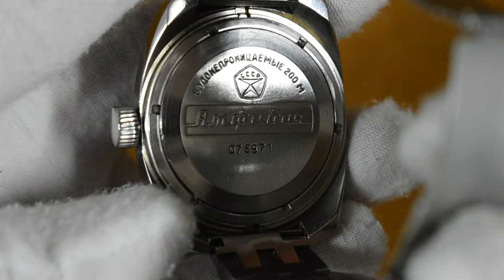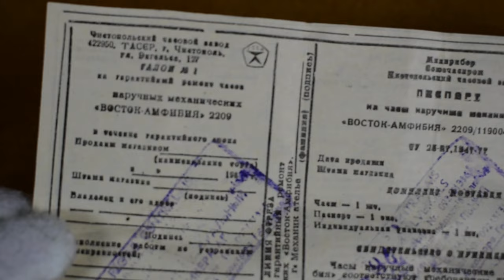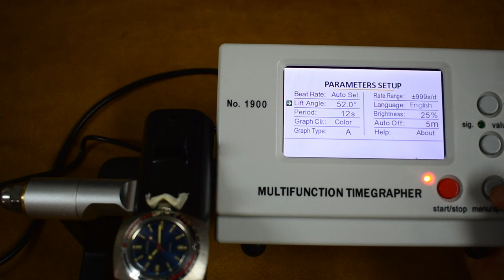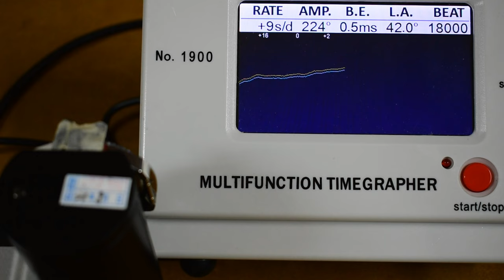Vostok Amphibia 119 Nos...Un verdadero Unicornio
En este vídeo os muestro este gran hallazgo:

Un precioso, exótico, y verdadero Vostok Amphibia 119 en estado Nos.
Sin duda el tiempo se detuvo en este amphibia

¿Vostok 119 y en estado Nos? Solo en Watch Paradise